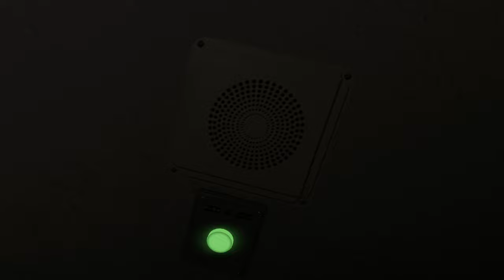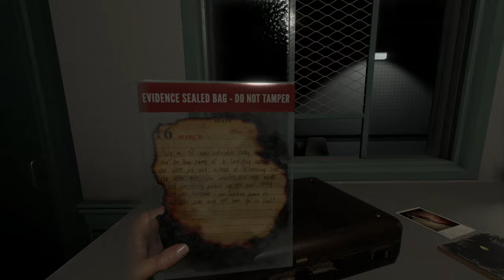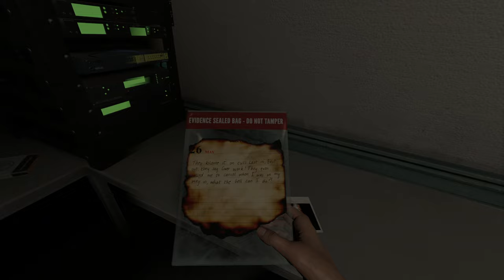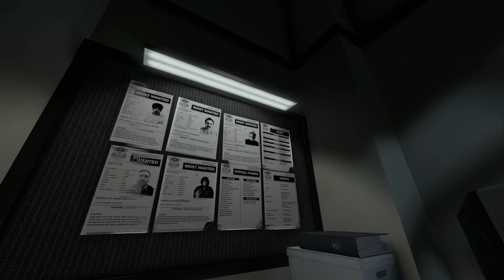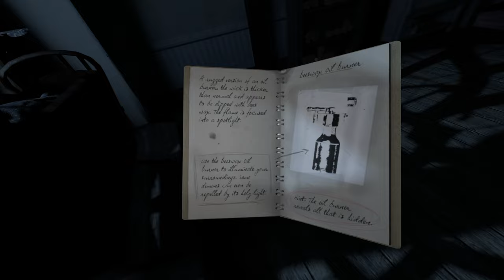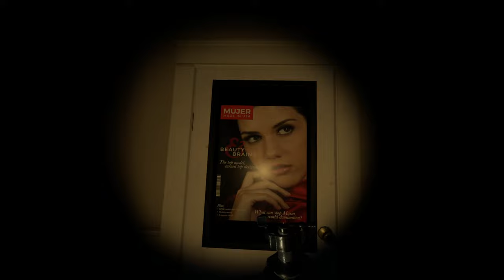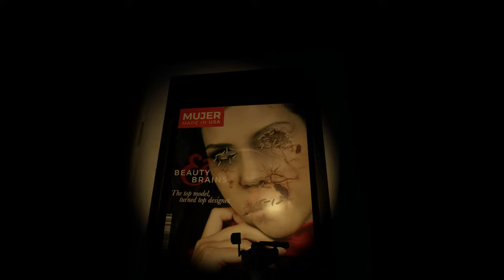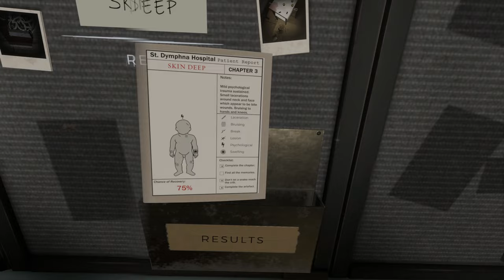The Exorcist: Legion VR #2 - A Whisper in the Cradle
With our soul on the line, we'll have to learn on the job as we jump head first into the unknown with two horrifying cases of demonic possession. In this field, there are no experts. Can we save their souls?